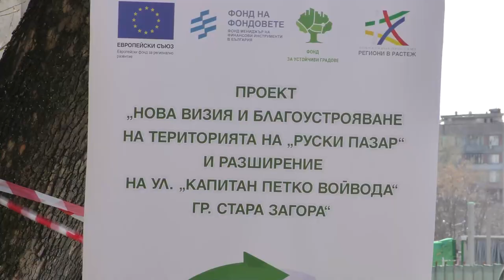Започва разширението на ул. „Капитан Петко войвода“ в Стара Загора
Със символична първа копка започва разширението на ул. „Капитан Петко войвода“ в Стара Загора. Платното ще стана с четири ленти, което ще доведе до чувствително облекчение на автомобилния трафик. Проектът включва още изграждане на паркинг. Той ще обслужва търговците и клиентите на така наречения Руски пазар, който в момента се обновява цялостно. На кръстовището с ул. „Христо Ботев“ ще се направи кръгово движение. Проектът е на стойност 1,800 млн. без ДДС.

Финансиращият орган е Фонд за устойчиви градове. Срокът за изпълнение е 210 дни, съобщи секретарят на Община Стара Загора Делян Иванов, който е ръководител на проекта.

На церемонията присъстваха още заместник-кметовете инж. Янчо Калоянов и Красимира Чахова, главният архитект на Общината Виктория Грозева, министърът на образованието и науката Красимир Вълчев и др.